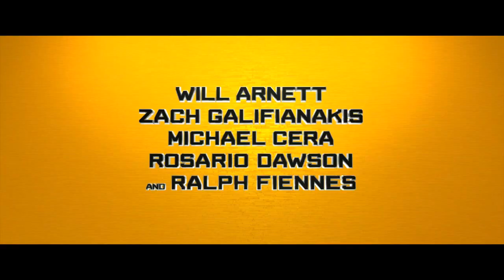Chatting to Will Arnett (LEGO Batman Movie)!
Amber Doig-Thorne interviews Will Arnett for The LEGO Batman Movie.

Subscribe for celebrity interviews with Hollywood's finest actors, comedy sketches that will make you laugh so hard you make weird snorting noises, pranks/challenges that make you question humanity and a variety of vlogs (lifestyle, fashion, travel and food)!

Check out my channel to see interviews with a host of celebrities, including; Henry Cavill, Simon Pegg, John Cena, Josh Brolin, Thandie Newton, Helen Mirren, Emily Blunt, John Krasinski, Evan Peters, Gabrielle Union, Scott Eastwood, Rosa Salazar, Claire Foy, Nina Dobrev, Will Arnett and many more!